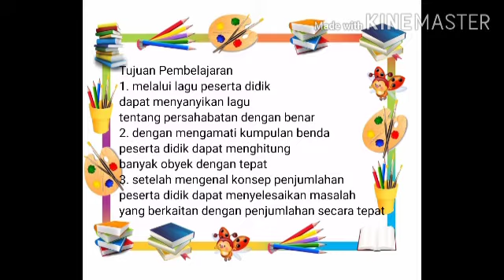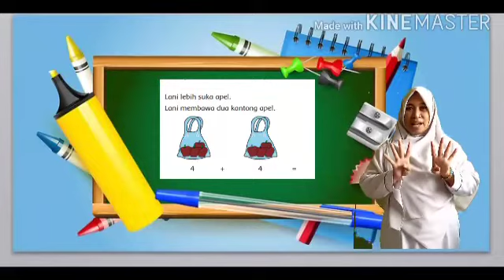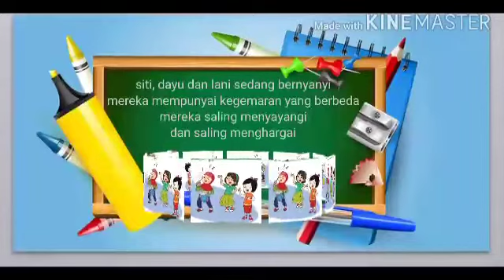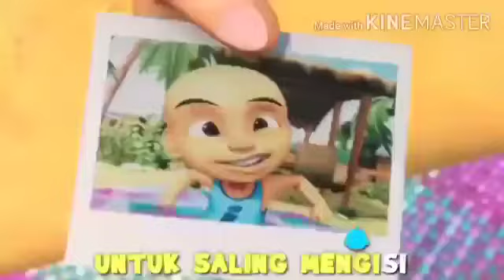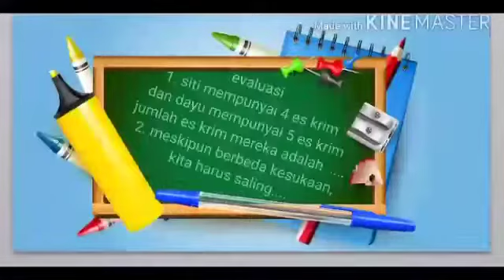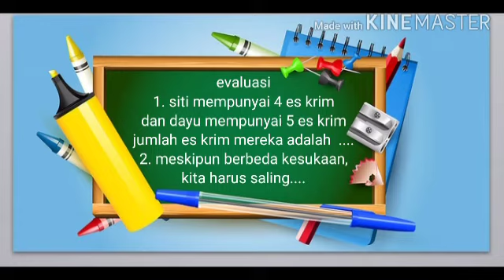Tematik | Kelas 1| Tema 1 | Subtema 4 Pembelajaran 5